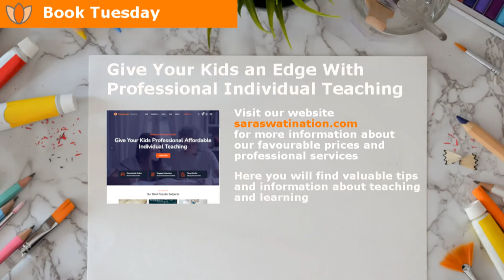4 Great Books to Inspire Your Children to Read: Pumpkinheads, Leif and The Fall, Goodbye Summer ...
We have again found some great books to inspire your children to read or to read together with your children

For Young Children
Goodbye Summer, Hello Autumn by Kenard Pak
A charming story about a brother and sister taking a walk to say hello to all the signs of the seasons changing. A Golden Kite Award winner.

For Elementary School Children
Leif and The Fall by Allison Sweet Grant and illustrated by Adam Grant
A beautifully illustrated tale about a leaf named Leif who is afraid to fall off his tree. An excellent book to pair with science lessons because Leif tests a variety of ways to fall off the tree so that he doesn't hurt himself.

For Middle School Students
The Brilliant Fall of Gianna Z by Kate Messner
Autumn is a time of great beauty, but Gianna Z doesn't have time to appreciate it. She has less than one week to collect 25 leaves for a science project, or she won't be allowed to run in the upcoming cross-country sectionals. But when Gianna's Grandmother goes missing, some things suddenly don't seem as important as they once did.

Pumpkinheads by Rainbow Rowell and illustrated by Faith Erin Hicks
This graphic novel follows two friends named Deja and Josiah, who always work at the world's greatest pumpkin patch every autumn. This year is different though, because Deja and Josiah are seniors in high school, so this is their final year working together. They decide to make this year the best and to have an adventure during this final autumn together.

for great teaching and learning resources!